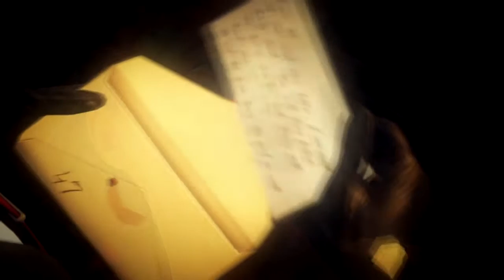WanDel Gaming: Hitman Absolution - A Personal Contract Pt. 2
DeleTe of WanDel Gaming playing Hitman Absolution with Want.ed on commentary